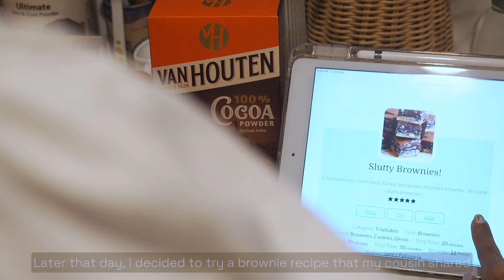Housewife daily life vlog | Cooking and baking video 👩🏻‍🍳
Welcome to another episode of my daily vlog channel 🙂

Today will be another cooking diary entry. I’m really excited about this one because I have not baked something in a long time.

When I was working full time, it was difficult to find time for hobbies and I stopped baking. My cousin sent me a recipe to try, and I felt ready to pick up baking again 😊

Have you ever revisited an old hobby? It feels like seeing an old friend again. Even though years have gone by, it’s familiar like not a single day has passed 😊

Thank you for following my little kitchen adventures! I hope that you will make time in your lives to do things that you enjoy and make you feel alive 🙏🏻

0:00 Introduction
0:25 Cooking lunch — Chicken cold noodles
7:51 Baking brownies — my first time in a long while!

🎼 A morning overlooking the river of Florence — Staffan Carlen